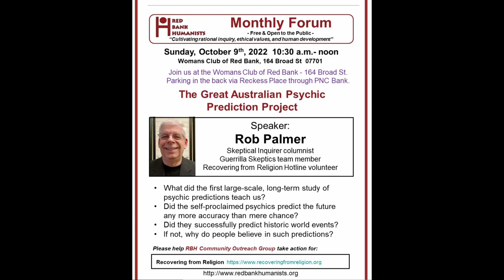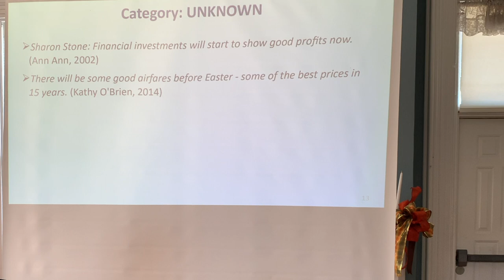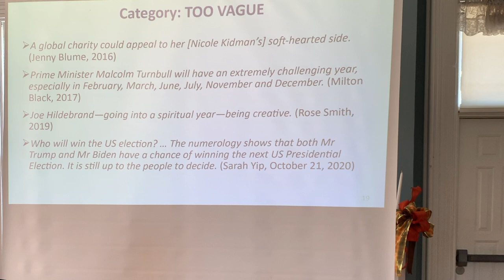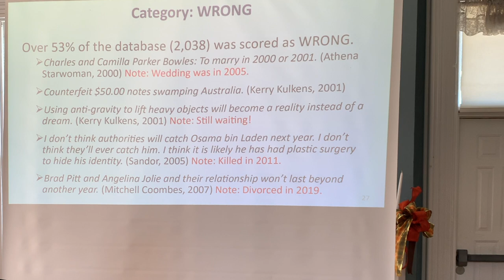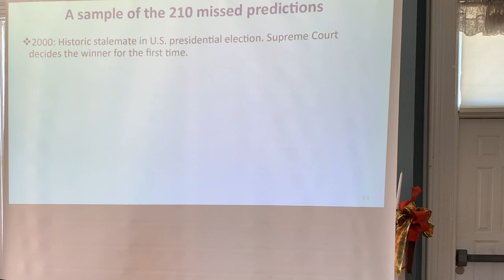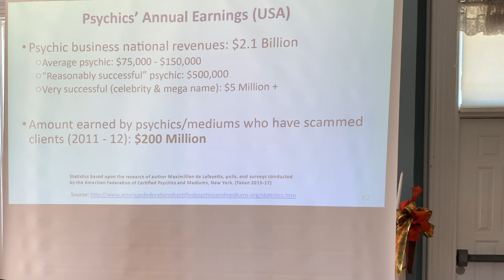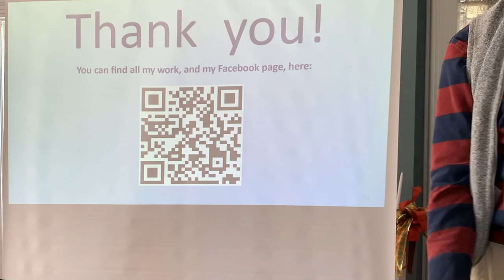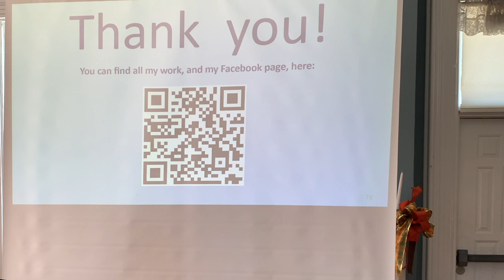The Great Australian Psychic Prediction Project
Rob Palmer presents The Great Australian Psychic Prediction Project at the RBH Forum, October 9, 2022